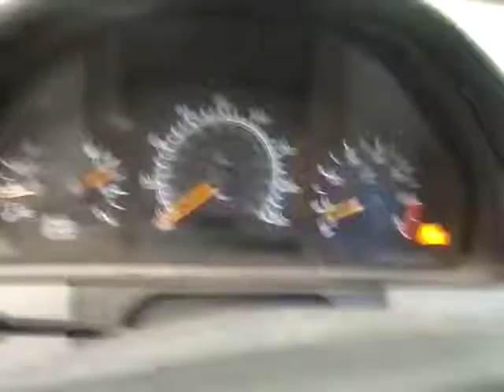BC5682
1998 E320 3.2 ENGINE